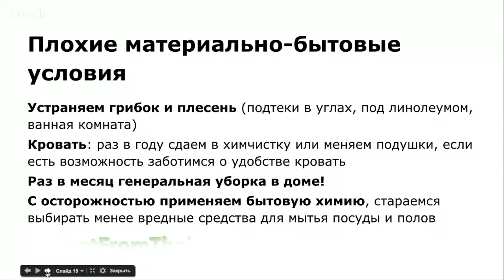Влияние Бытовых Условий На Здоровье - Плесень, Грибок, Бытовая Химия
Правила здоровья, которые не требуют многого. Но это факторы, которые оказывают влияние на наше здоровье